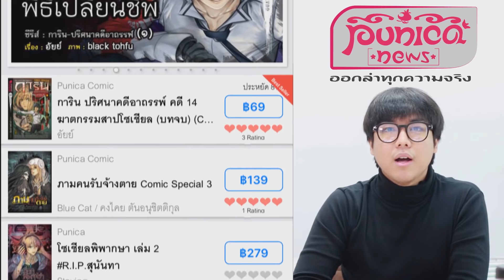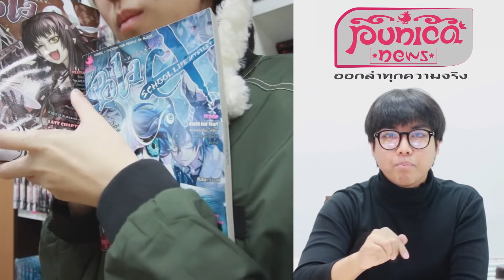แฟนนิตยสารการ์ตูน BlaCX มารวมกันตรงนี้ด่วนครับ!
ใครกำลังรอ BlaCX เล่มที่ 39 กันอยู่บ้างเอ่ย วันนี้พี่โอ๊ค Punica มีข่าวดีจะมาบอก นั่นก็คือ!! BlaCX เล่มที่ 39 จะก้าวเข้าสู่ระบบ Digital กันแล้ว

ฉะนั้น BlaCX ในเล่มนี้จะไม่ใช่แค่เอาไว้อ่านอย่างเดียวแล้วเพราะว่าหนังสือเล่มนี้นั้น จะพูดกับเราด้วย?, จะเล่าให้เราฟังอีกต่างหาก?  มันจะเป็นยังไง ถ้ามีอะไรบ้างในเล่มนี้ ก็เข้าไปรับชมในคลิปได้เลยยย

ซึ่งจะปล่อยกันให้โหลดอ่านแบบฟรีๆ ย้ำอีกทีเฉพาะ BlaCX เล่มที่ 39 นี้ "อ่านกันฟรีไปเลย" ที่ Application "Punica E-Book"
ใครเป็นแฟน Punica ตัวจริงห้ามพลาดเด็ดขาดเลยน้า

สามารถโหลด Punica E-Book รอได้ที่นี่เลย